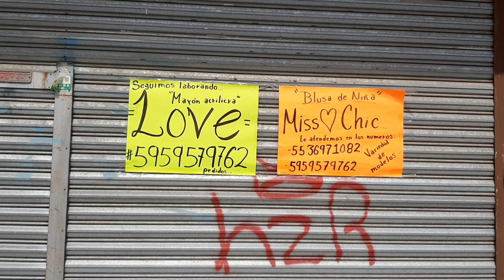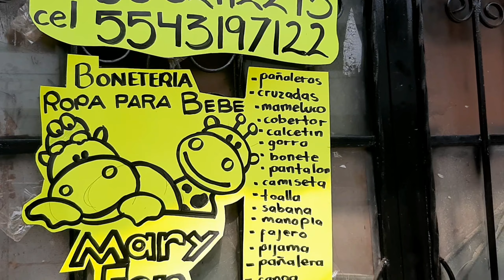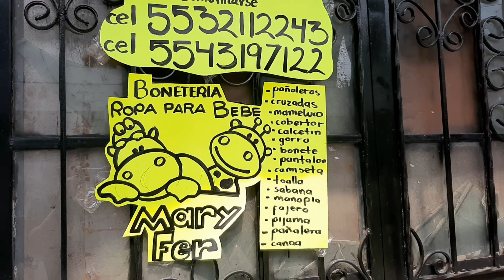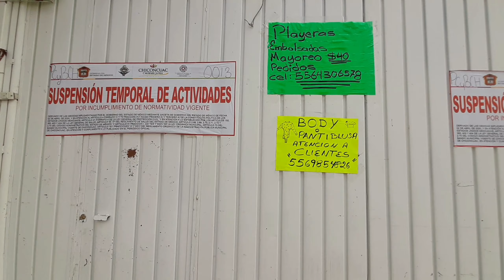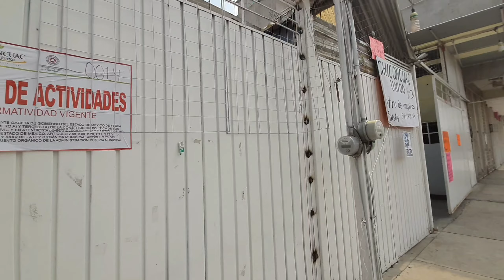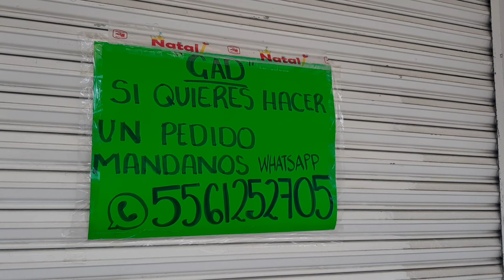MERCADO CHICONCUAC ASÍ LUCE SIN PUESTOS || NEGOCIOS CERRADOS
Hola amigos cómo están hoy me encuentro en el mercado de chiconcuac y no hay puestos, los locales están cerrados. Acompáñame, saludos

---TAMBIÉN SOBRE CALLE VICENTE GUERRERO ALGUNAS PERSONAS SE ENCUENTRAN OFRECIENDO MERCANCÍA---

COMPARTE